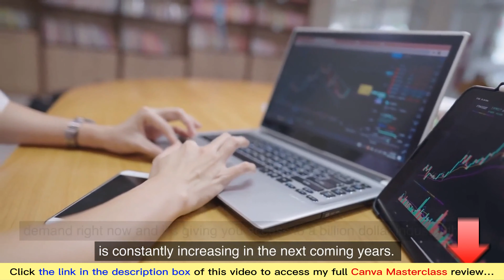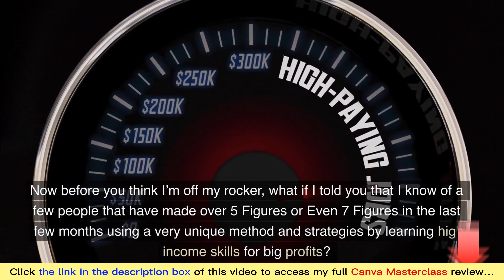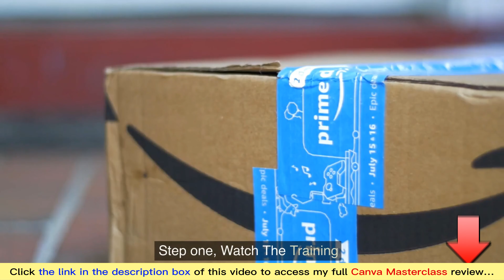Canva Masterclass review | Demo | Bundle | Huge Bonus | Discount Coupon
👉  Click here to check Canva Masterclass:
👉  And here are the exclusive bonuses for you if you purchase this CBSpeed through my channel:
What is the Canva Masterclass?

Canva Masterclass is a new training that is tailored for online marketers and entrepreneurs who understand the significant impact of high-quality design and visual content on businesses, yet find it challenging to create captivating designs.

This course is uniquely versatile, making it relevant and highly beneficial across a wide range of niches.
For all details, please click the link above to check my full Canva Masterclass review.
Canva Masterclass Reviews, Canva Masterclass Bonuses, Canva Masterclass Demo, Canva Masterclass OTOs, Canva Masterclass Upsells, Canva Masterclass Upgrades, Canva Masterclass Discount Coupons, Canva Masterclass Scam, Canva Masterclass Salespage,
Thanks again!